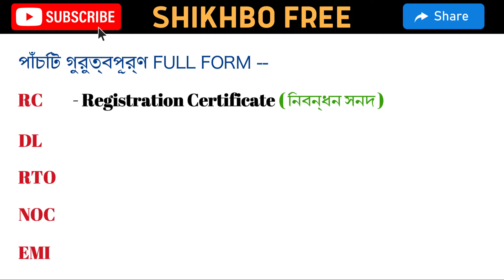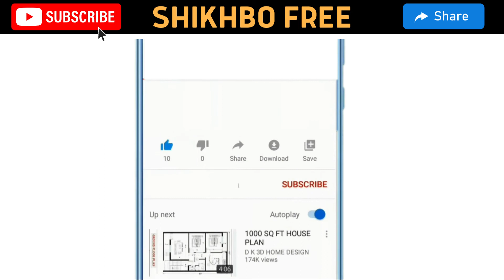RC, DL, RTO, NOC আর EMI এর ফুলফ্রম কি হয় ? What is full form of RC, DL, RTO, NOC, EMI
What is RC in India?
What is the full form of RC and DL?
What is RC bike?
What is RC number example?

RC Full Form in Bengali
DL Full Form in Bengali
RTO Full Form in Bengali
NOC Full Form in Bengali
EMI Full Form in Bengali

full form of rc bike
full form of rc car
full form of rc number
full form of rc in vehicle